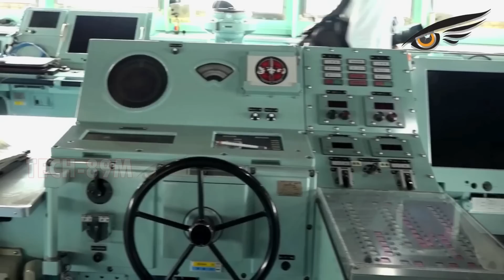Pround!!! Ang Pilipinas ay Nagbabalik upang Dalhin ang Pinakamalaking Barko ng Japan sa Subic Port